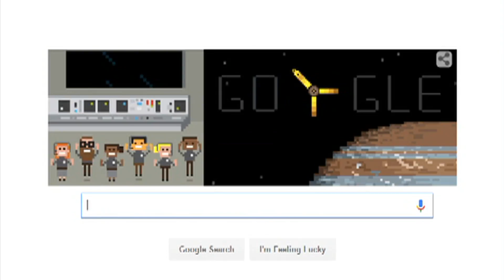NASA Reaches A New Frontier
NASA's scientists have reached a new frontier. Cheering and hugging overnight as NASA learned its Juno spacecraft successfully started orbiting the planet Jupiter, 540-million miles away. The mission was launched nearly five years ago to study the composition and evolution of the planet, which is the largest in our solar system. Joining Jim to help us all deal with this is Kelly Beatty (@NightSkyGuy), senior editor of Sky and Telescope Magazine